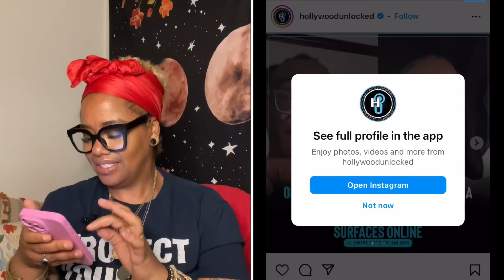Ice Spice, Tia Kemp/Netta, Sean Combs Named 77x, Macy Gray, Adele/Rich Paul, LOCKED IN, Body Trends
Equipment used:
Camera: iPhone 12 Pro